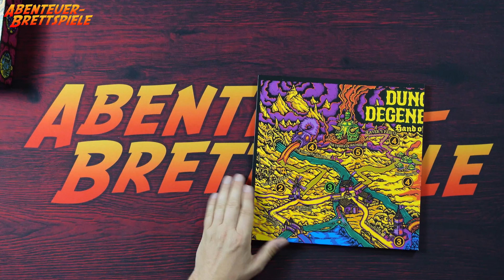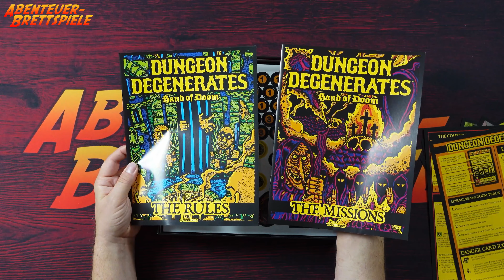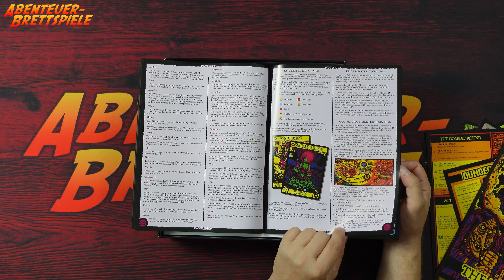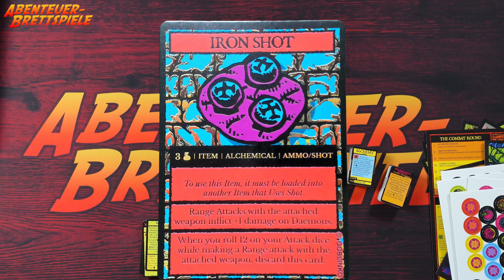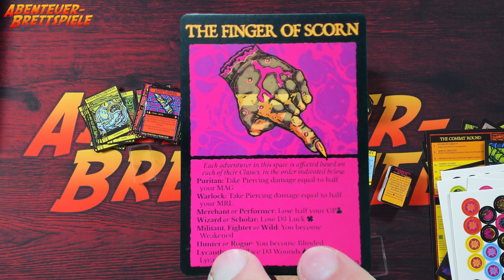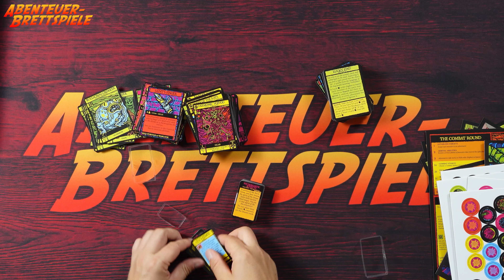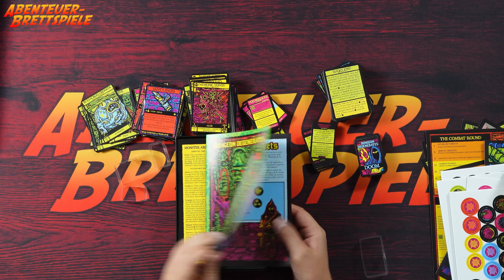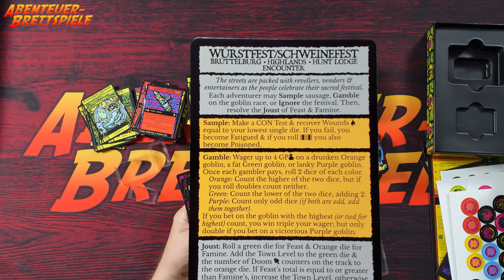Dungeon Degenerates: Hand of Doom - Brettspiel Unboxing (Goblinko)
In Dungeon Degenerates: Hand of Doom reisen wir durch eine ziemlich verrückte Welt, erleben Abenteuer, kämpfen und erfüllen Quests.

Wie mir Inhalt, Material und Gestaltung des optisch ausgefallenen Brettspiels gefallen, erfahrt ihr in diesem Video.

Viel Spaß mit dem Dungeon Degenerates: Hand of Doom Brettspiel Unboxing.